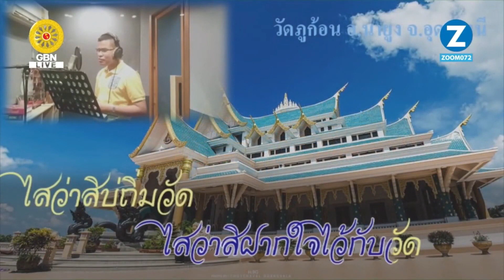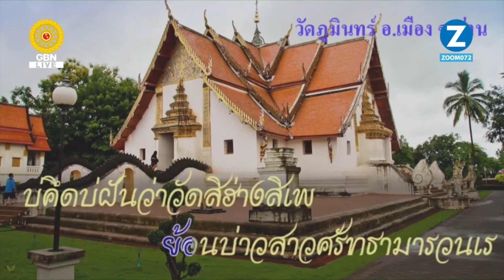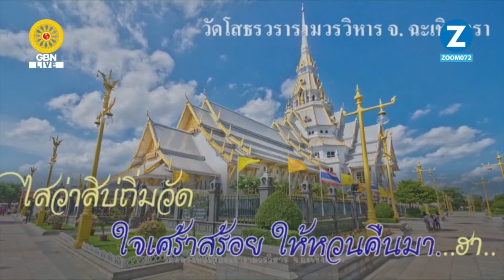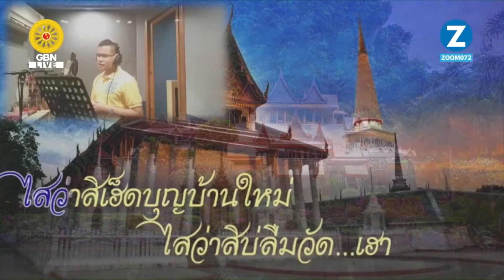20230507 ทบทวนโอวาท วันอาทิตย์ต้นเดือนพฤษภาคม